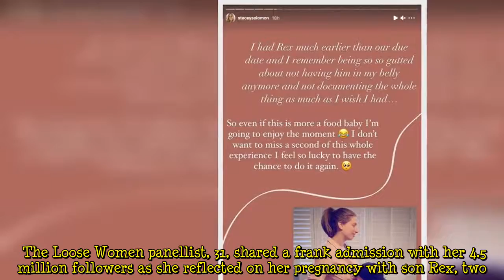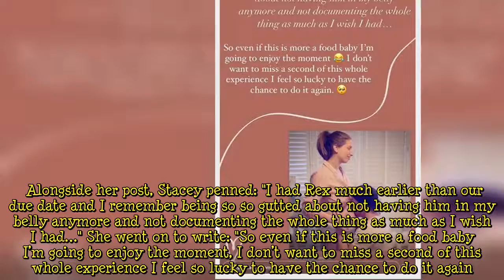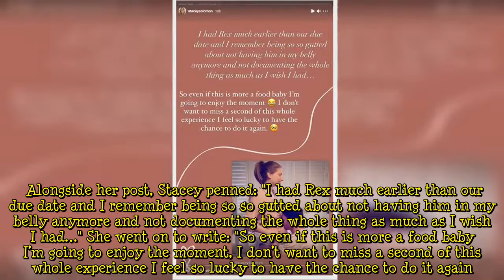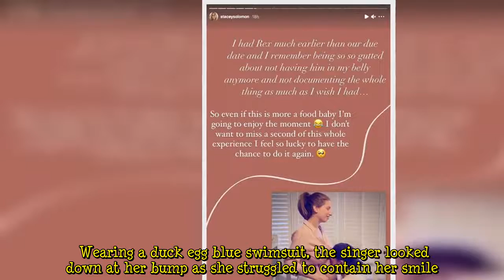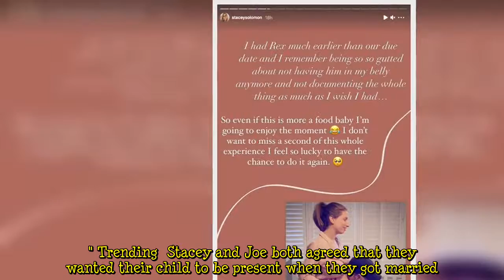Stacey Solomon displays blossoming baby bump after being left 'gutted' by pregnancy error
Television personality Stacey Solomon has taken to social media to share an update on her pregnancy while giving fans a glimpse at her blossoming bump. The former X Factor contestant also admitted that she was left "gutted" over an error she made during her third pregnancy. The Loose Women panellist, 31, shared a frank admission with her 4.5 million followers as she reflected on her pregnancy with son Rex, two. It comes just days after Stacey shared the delightful news that she is set to become  ...